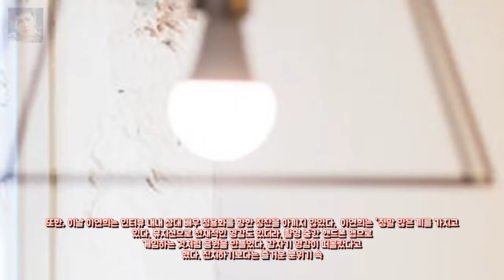[Oh!커피 한 잔①] 이연희 정용화와 키스신 수위 높아서 깜짝 놀랐다 엔터테인먼트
최필립·기은세·이고은 싸이더스HQ 전속계약 체결- 스타뉴스  사진제공= 엔터테인먼트: